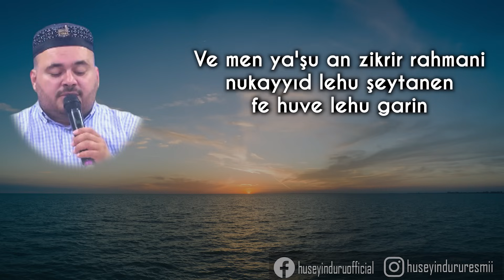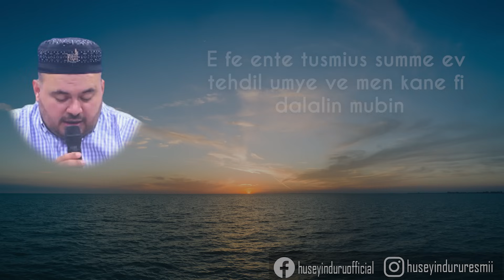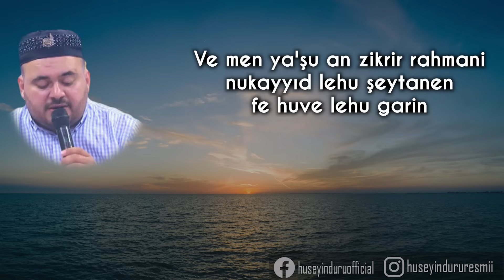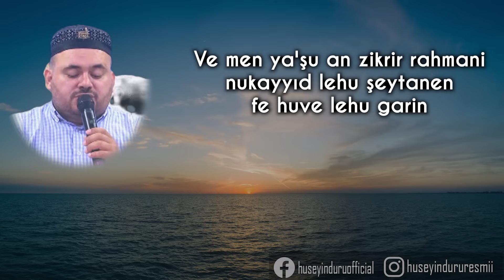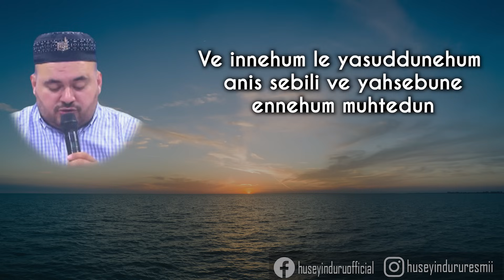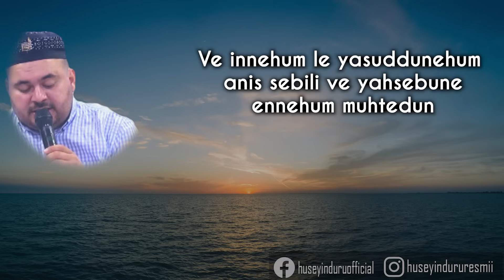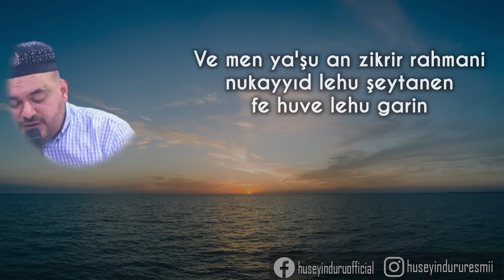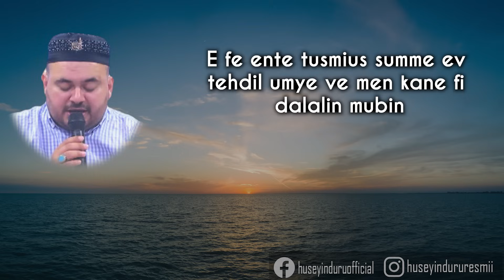KİM CUMA GÜNÜ 3 KEZ DİNLER İSE; AYAĞA KALKMADAN KALBİNDEKİ TAM 3 DUASI DA KABUL OLACAK BİİZNİLLAH...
Cuma günlerinde özel bir duayı 3 kez dinlemenin, sadece ayağa kalkmadan kalbinizde taşıdığınız 3 dileğin gerçekleşeceği mucizevi bir anı tetiklediğini biliyor muydunuz? Bu eşsiz dua, sizi bekleyen dileklerinizi hayata geçirmek için özel bir anahtar sunuyor.

Cuma günleri, manevi enerjinin zirveye ulaştığı günlerden biridir. Bu özel duayı 3 kez dinlemek, sadece bedenen değil, kalben de ayağa kalkmanız anlamına gelir. Kalp ile yapılan bu manevi adım, dualarınızın hızla kabul edilmesine ve dileklerinizin gerçekleşmesine katkı sağlar.

Bu dua, içsel bir bağlantı oluşturarak kalbinizin derinliklerinden gelen 3 dileğinizi Allah'a iletebilmenizi sağlar. Sadece 3 kez dinleyerek, dileklerinize odaklanın ve bekleyin; çünkü bu anın büyüsü, dualarınızın kabul edildiği ve hayallerinizin gerçekleştiği bir anı size getirecek.

Cuma günü bu özel duayı 3 kez dinleyerek, kalbinizden geçen 3 dua için beklediğiniz mucizelere bir adım daha yaklaşın. İçsel bir huzur ve umut ile dolu bu anı kaçırmayın!